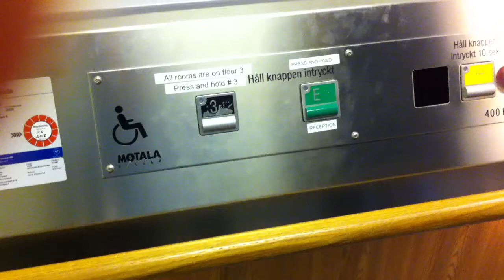A lift in Stockholm